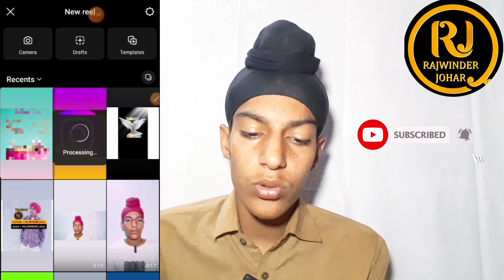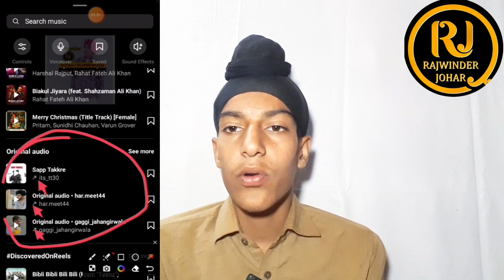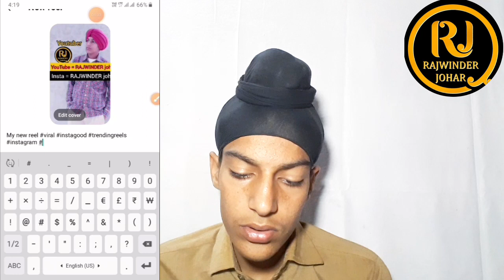instagram reels 📈 kaise viral kare || How to Viral 📊 Reels On Instagram 📶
instagram reels 📈kaise viral🔥 kare || How to Viral📊 Reels On Instagram 📶|| instagram reels kaise banaye

|| How to Viral Reels On Instagram |How to Viral Reels on instagram || Instagram Reels
2023
instagram trending music english
instagram trending music status
instagram trending music reels editinginstagram trending songs
instagram trending ringtone
instagram trending songs tanmil
instagram trending musicinstagram viral song
instagram reels views kaise badhayeinstagram reels
instagram account delete kaise kare
permanently
instagram ka password kaise change
kare
instagram se paise kaise kamaye
instagram song
instagram password change
Instagram reels upload kaise kare
Instagram reels millon me kaise bhaje

1st video =inshot water mark REMOVE 🔥